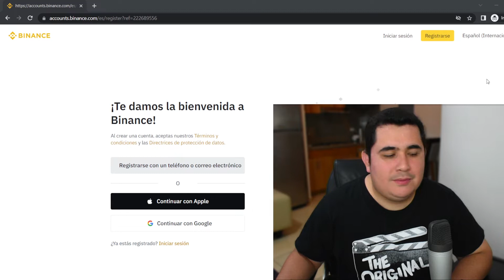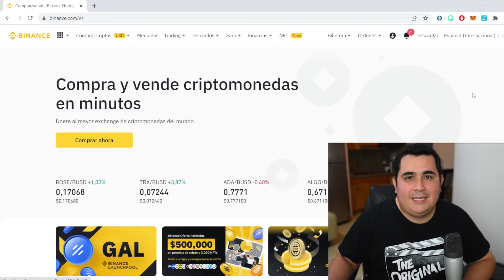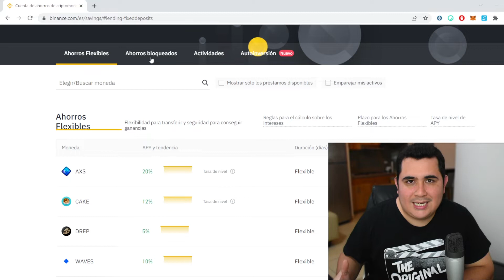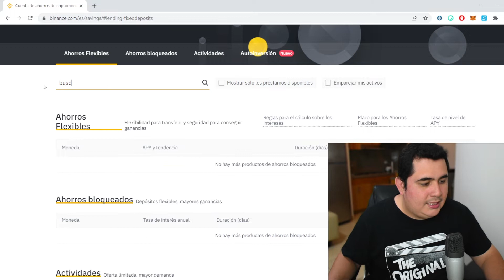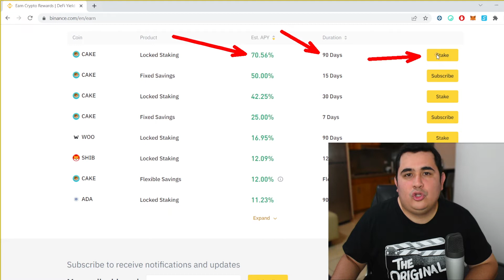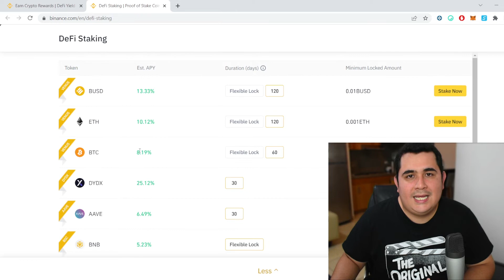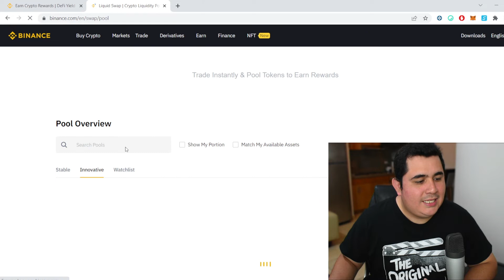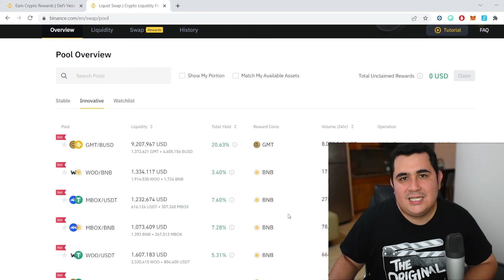Como GANAR DINERO Con BINANCE Paso a Paso (5 Formas)🔥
Como ganar dinero con binance paso a paso, te muestro 5 formas en las que puedes invertir y generar dinero pasivo con tus criptomonedas, vamos alla!

00:00 Introduccion
00:29 Abre tu cuenta en binance y gana $250!
01:47 Ahorros flexibles con criptomonedas
06:05 Staking flexible y bloqueado
08:07 Staking defi (mas ganancias)
09:11 Liquidity Farming (mas riesgo)
11:09 Resumen de las formas de ganar dinero

⛔⛔IMPORTANTE:⛔⛔